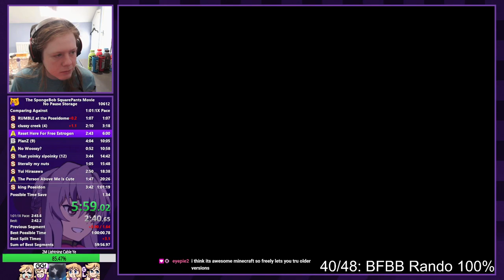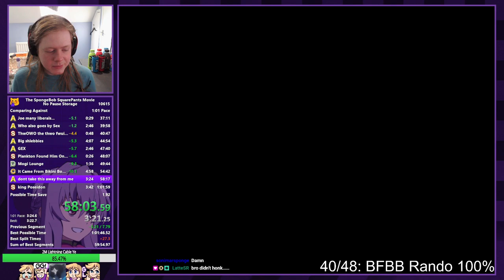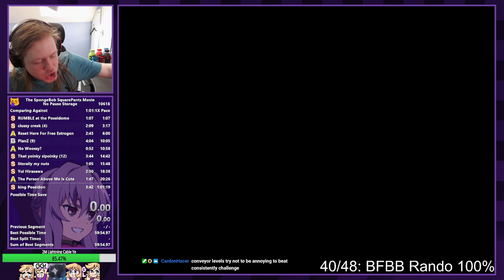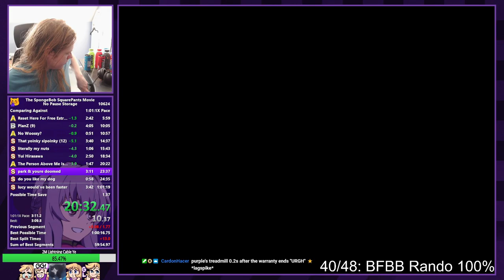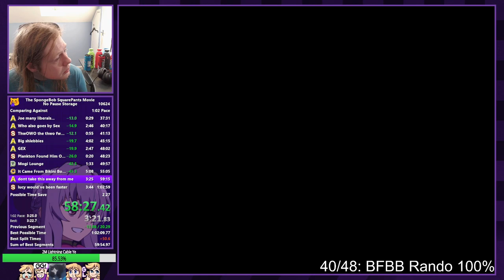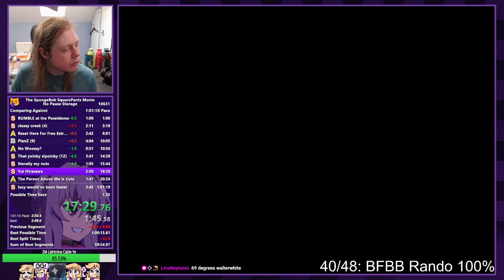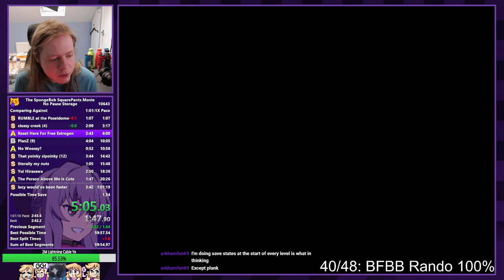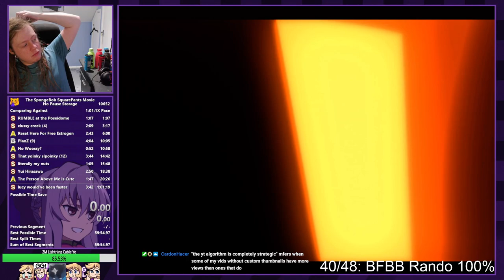Purple_Foundation Stream June 3 2023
DISCLAMER: I am not Purple_Foundation this is for TSSM history. I AM NOT MAKING MONEY OFF THESE VIDEOS, the GOOFY GOOBER ROCK song is COPYRIGHTED, and there is to much SWEARS therefore no money can be made.

origanal title: Wake up babe new Throw Fruit strat (saves 2s and is litcherally easier bruv)